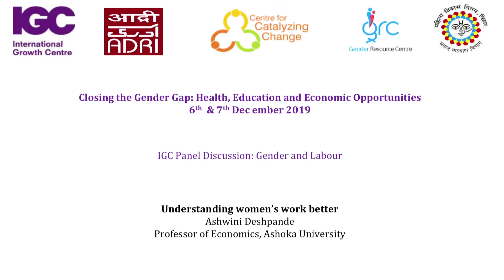IGC Panel Discussion: [3/12] Understanding women’s work better - Ashwini Deshpande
Closing the Gender Gap: Health, Education and Economic Opportunities
6th  & 7th Dec ember 2019
IGC Panel Discussion: Gender and Labour
Understanding women’s work better
Ashwini Deshpande
Professor of Economics, Ashoka University